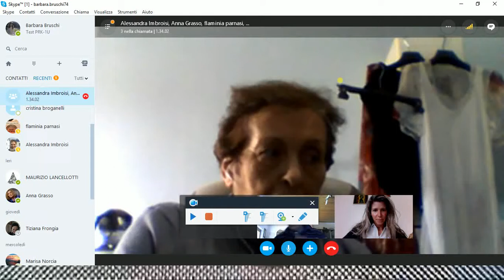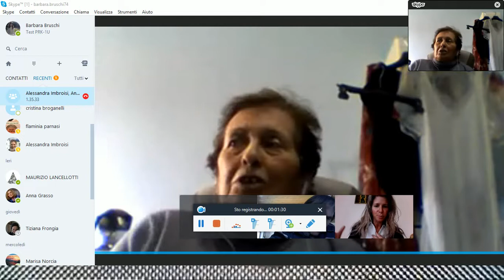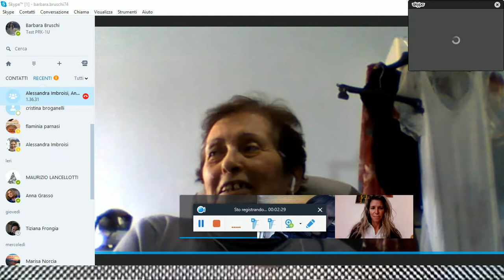Video testimonianza PRK 1U, Palma Carmela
Testimonianza sull'utilizzo del dispositivo PRK-1U, ideato da Grigori Grabovoi